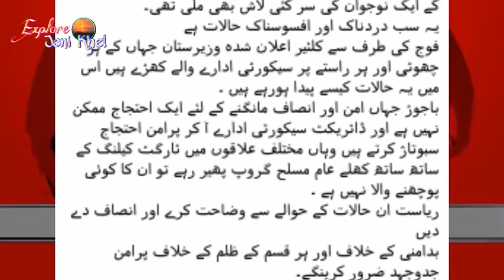PAk Foj Ke Saaath Awam Ne kia kia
PA Ke Saaath Awam Ne kia kia